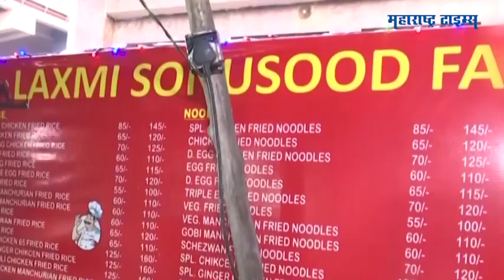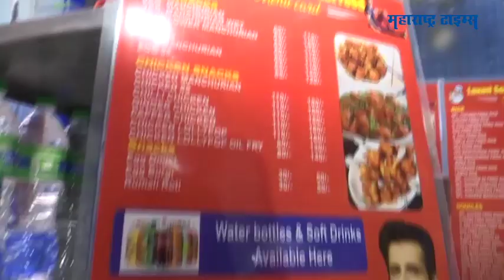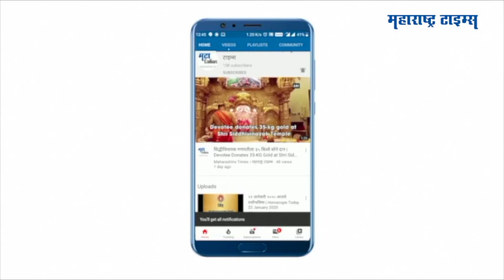Sonu Sood : सोनू सूदने पुन्हा चाहत्यांची जिंकली मने | Maharashtra Times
करोनाकाळात अनेकांसाठी रिअल हिरो ठरलेला अभिनेता सोनू सूद याच्या नावाने हैदराबादमध्ये एक छोटेखानी फूड स्टॉल सुरु करण्यात आला आहे
लक्ष्मी सोनू सूद फास्ट फूड  असं या स्टॉलचं नाव आहे
सोशल मिडियावरुन याची माहिती मिळाल्यानंतर चक्क सोनू सूदने स्वत: तिथे जाऊन भेट दिली